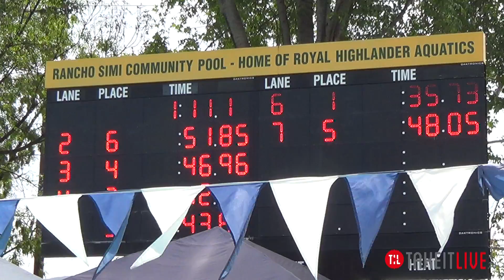E09 H01 14tl018